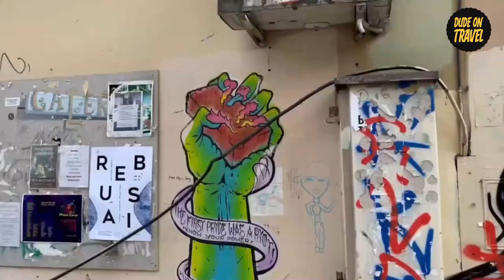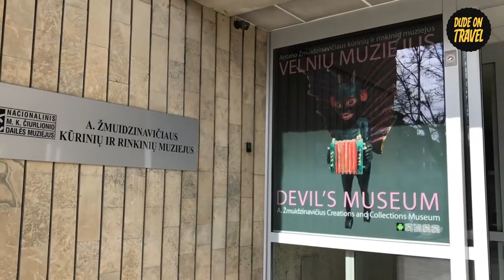You Won't Believe Lithuania's Hidden Gems!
🌟Explore the breathtaking beauty of Lithuania and discover the best destinations to travel in Europe in our newest video! 🇱🇹 From the cobblestone streets of Vilnius to the fairy tale castle of Trakai, get ready for an unforgettable virtual journey through this hidden gem in the center of Europe! 🌍

🏰Witness the capital gem of Vilnius, where modernity and history blend seamlessly, offering a rich tapestry of cultural experiences. 🏙️

🏰Delve into the realm of tales at Trakai fairy tale castle, a historic marvel surrounded by peaceful lakes that will transport you to another world. 🏰

🏖️Experience the natural masterpiece of the Curonian Spit, a UNESCO World Heritage site with immaculate beaches and Europe's tallest sand dunes for adventure seekers. 🏖️

🙏Visit the Hill of Crosses, a symbol of faith and bravery, where thousands of crosses convey messages of hope and love. 🌿

🎭Explore Kaunas, the cultural hub, with its historic Old Town and vibrant arts scene that brings history to life. 🎨

🌲Embark on a family adventure at Aukstaitija National Park, a wilderness wonderland with serene lakes and majestic forests to reconnect with nature. 🌳

🏝️Relax in Palanga's seaside serenity, enjoy sandy beaches, and vibrant boardwalks along the Baltic Sea coast. 🌞

🏘️Discover the Rumsiskes Open-Air Museum's rich history through traditional wooden buildings, cultural demonstrations, and immersive experiences. 🏛️

🌅Find peace and beauty at Lake Plateliai, a tranquil haven surrounded by forests and hills for a serene retreat. 🌄

🌲Immerse yourself in the stunning beauty of Dzukija National Park, with historic forests, winding rivers, and scenic villages waiting to be explored. 🌲